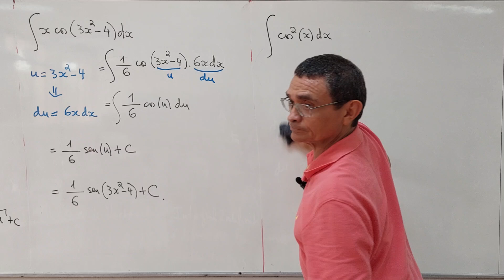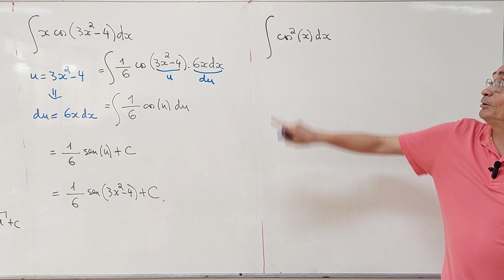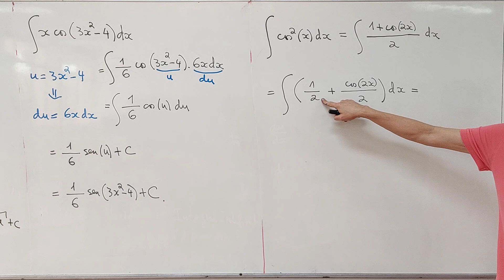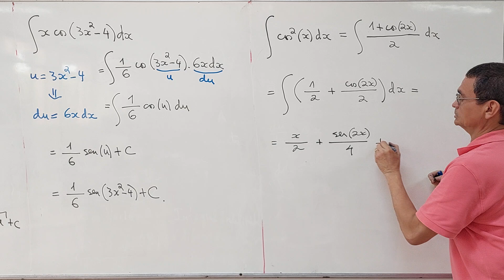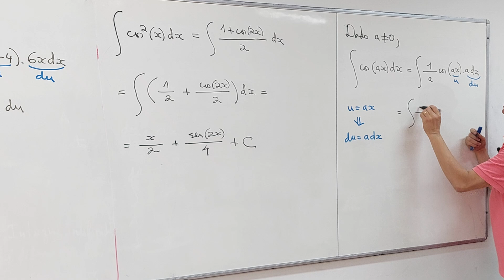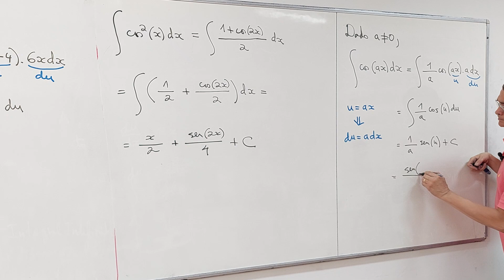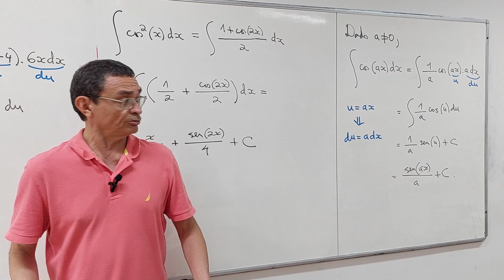Aula 34 - Parte 06/06 - Bacharelado em Física - rjs20240910105108761406354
2024, ofertada ao Curso de